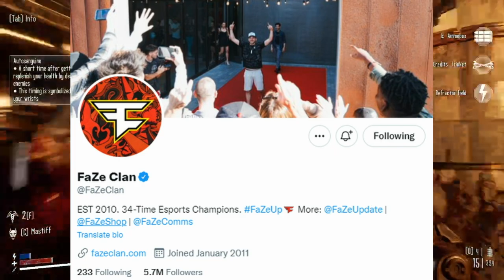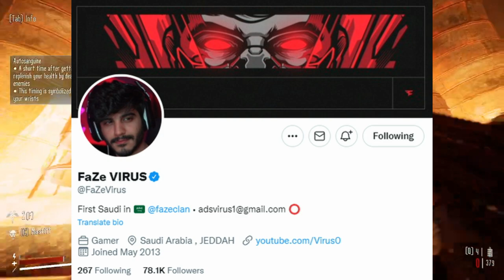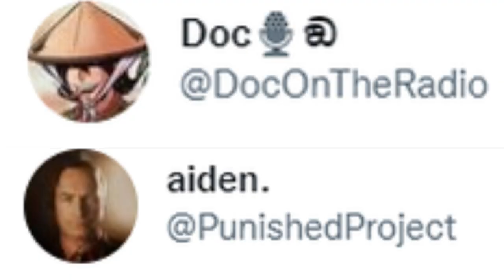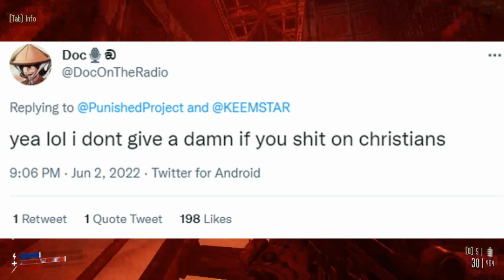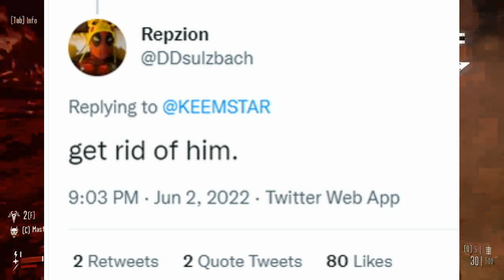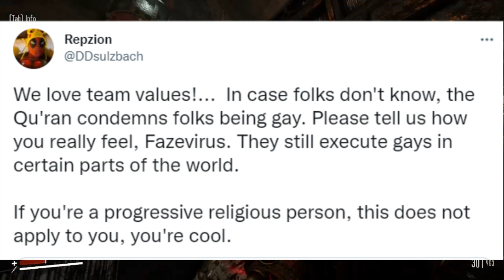FaZe Virus Goes MASK OFF!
The FaZe Clan, a notorious eSports team, recently made a tweet proclaiming its support for Pride Month and the LGBTQ+ Community. However, one of its members, FaZe Virus, felt the need to distance himself from the celebrations.

GAME: Necromunda
PUBLISHER: Focus Entertainment